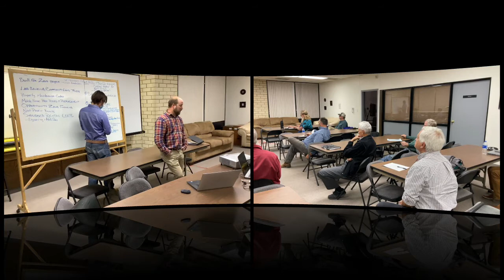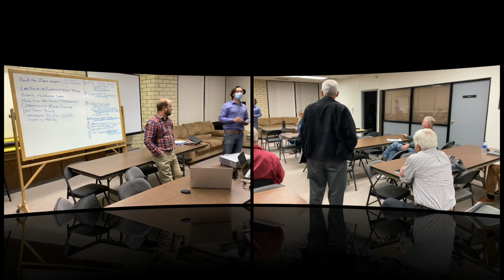Housing Development Incentive, October 27, 2021. 2021 10 27 17 09 50 Live